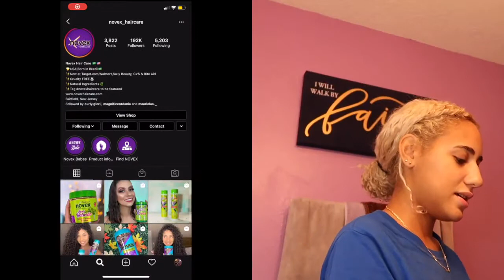Novex Collagen Infusion Review@everythingwithkaitlyn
Novex Collagen Infusion contains 100% vegan. Collagen is a protein made from amino acids, such as glycine, proline, hydroxyproline, and arginine, which promote strength.